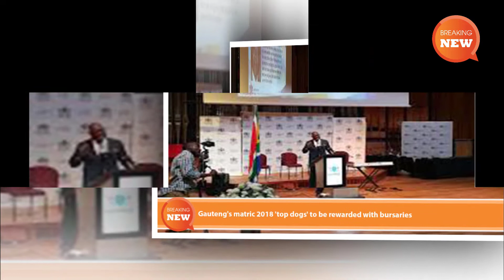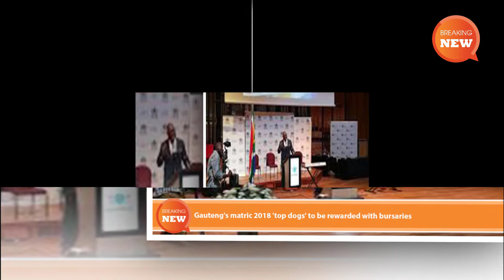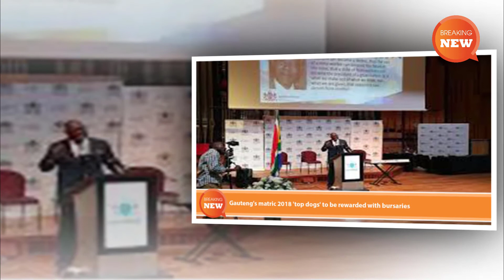Hot new: Gauteng's matric 2018 'top dogs' to be rewarded with bursaries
Gauteng's matric 2018 'top dogs' to be rewarded with bursaries.
The top matriculants in Gauteng will each receive a four-year bursary to a university of their choice, the provincial government announced on January 4 2019.

This comes as premier David Makhura adopted a slogan categorising Gauteng as the “top dog” of the 2018 National Senior Certificate results.